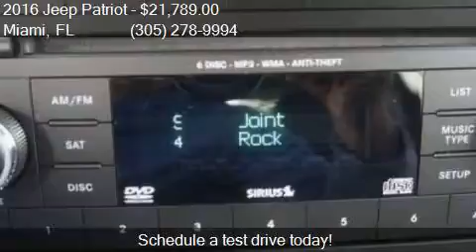2016 Jeep Patriot Sport 4dr SUV for sale in Miami, FL 33157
This 2016 Jeep Patriot Sport 4dr SUV is for sale in Miami, FL 33157 at DADELAND DODGE CHRYSLER JEEP RAM.

Transmission:
Color: GRANITE_CRYSTAL
Mileage: 5
Contact DADELAND DODGE CHRYSLER JEEP RAM 16501 South Dixie Highway Miami, FL 33157 to test drive this 2016 Jeep Patriot Sport 4dr SUV today.